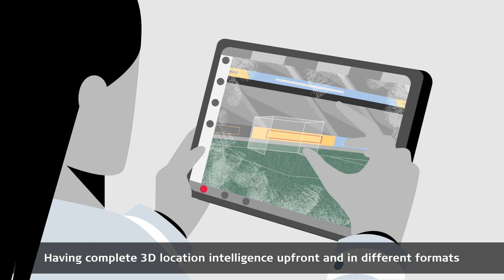Security and Major Incident Management Solutions at Leica Geosystems (part of Hexagon)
Our reality capture and digitalisation solutions serve Public Safety and Security professionals worldwide by creating real-time 3D digital twins of environments with site-specific intelligence.

Whether a large venue outdoors like a stadium or an airport or a smaller indoor venue, Leica Geosystems technology gives security managers, customs, and border patrol officers access to high-quality 3D digital twins of the real world. For reconnaissance, detailed pre-planning, risk assessment including threat information, and secure operation of a major event or a mission.

Having complete 3D location intelligence upfront and in different formats allows security leaders and commands to make decisions flexibly. It enables them to prepare the staff for a safe and effective incident response while minimising disruption and maintaining the smooth running of an event or operation.

With our 3D digital mapping and documentation solutions, gathering precise and actionable data can accelerate the reaction times of deployed teams and save lives.

Capture, manage, deliver, or share accurate and comprehensive 3D location intelligence.

Trust our solutions, as many Public Safety and Security professionals worldwide do.

Create your Digital Twin with us!